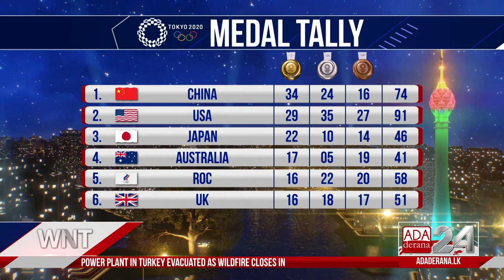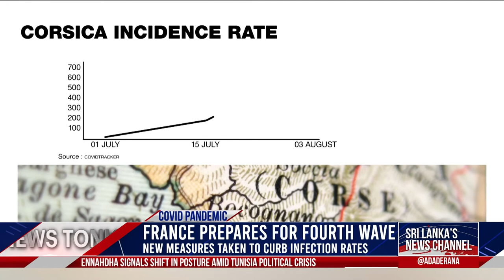Ada Derana World News Tonight | 05th August 2021